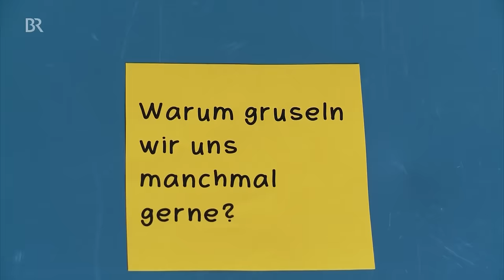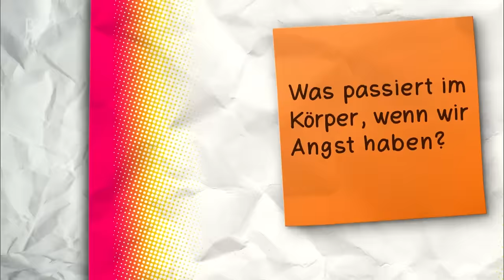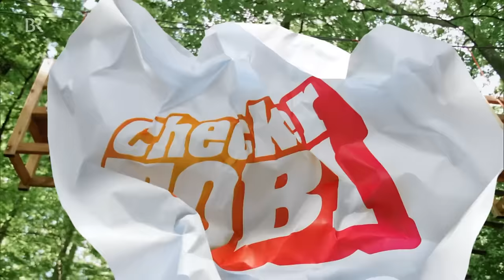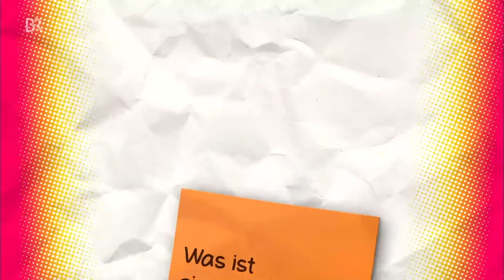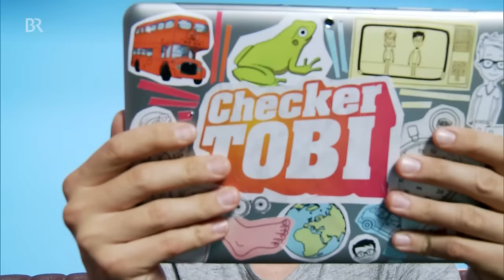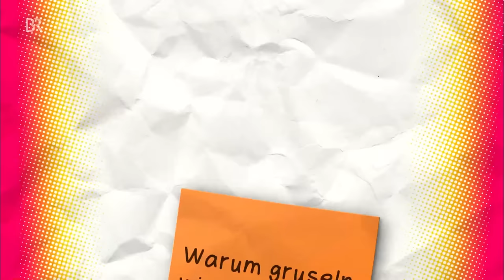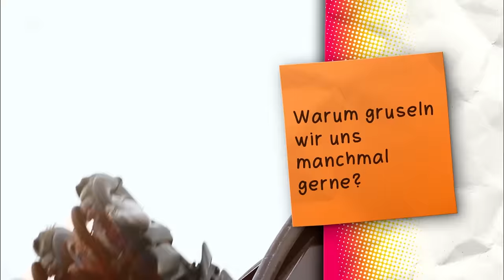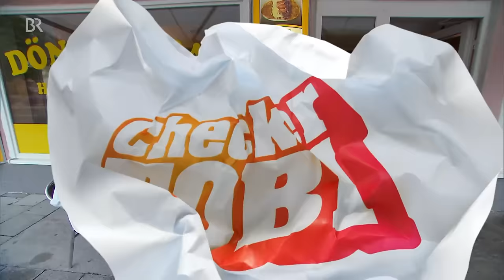Der Angst- und Grusel-Check | Reportage für Kinder | Checker Tobi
Schon gecheckt? Noch mehr spannende Videos findest du in der Checker Welt der ARD-Mediathek

👍 Wenn einen die Angst packt, ist das nicht angenehm. Tobi checkt, warum Angst oft überlebenswichtig ist, zu viel Angst aber ungesund.👻

🎧 Was kann man gegen Angst tun? Hört mal rein bei Tobis CheckPod in der ARD-Audiothek